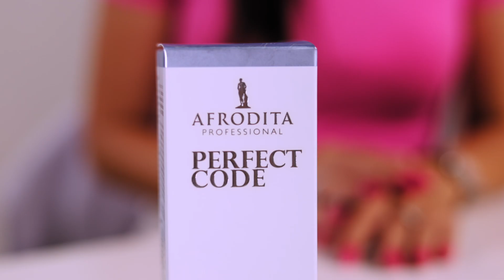PERFECT CODE Esenca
Jedinstvena i efikasna formula za izuzetno vlaženje, podizanje i definisanje vaše kože!